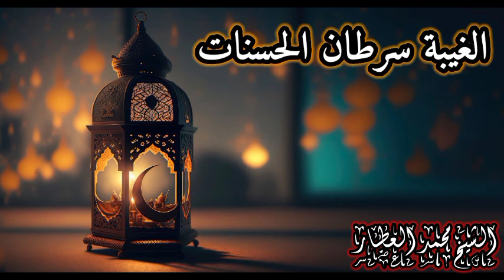الغيبة تجلب السرطان طب ازاى مخاطر هذا الذنب الكبير التى تؤدى إلى دخول النار الحميم السوداء